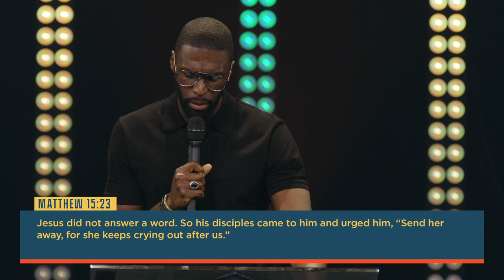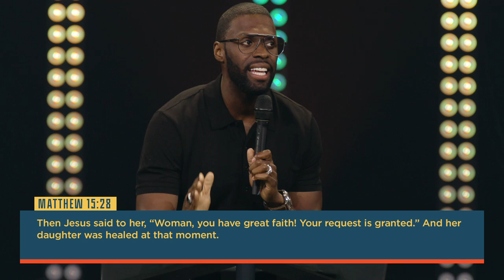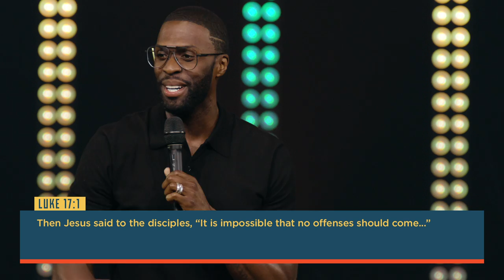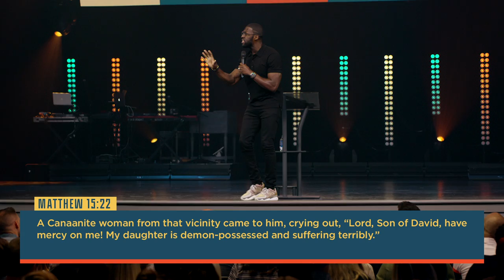Get Over It | Elevation Church | Pastor Robert Madu